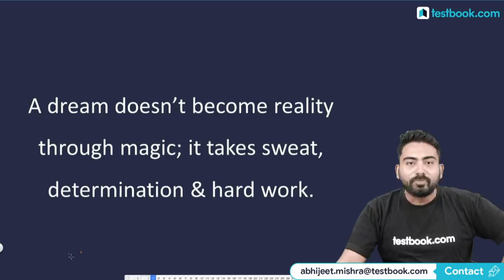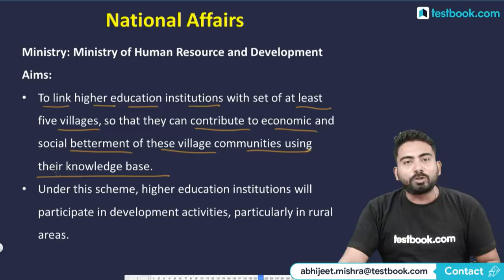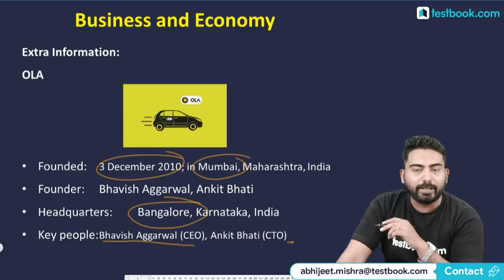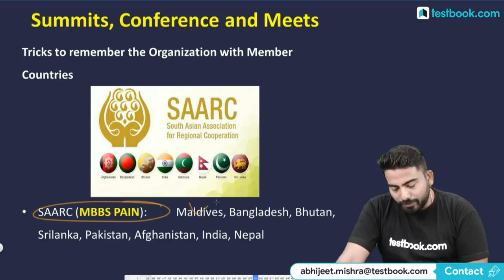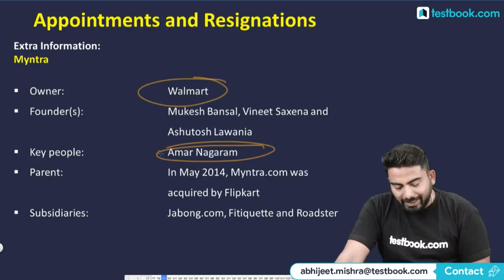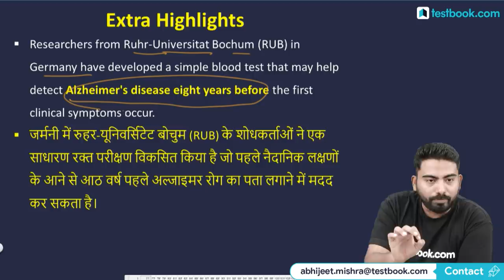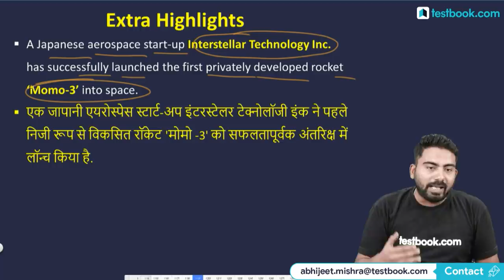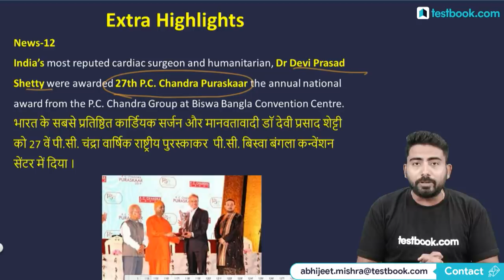#307: 7th May 2019 Current Affairs in Hindi | May 2019 Current Affairs Questions + GK Tricks